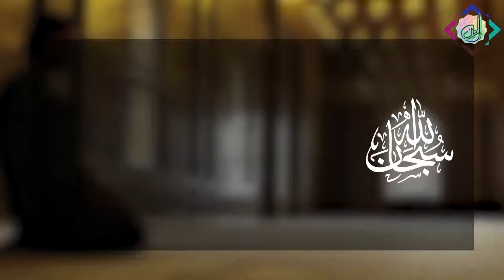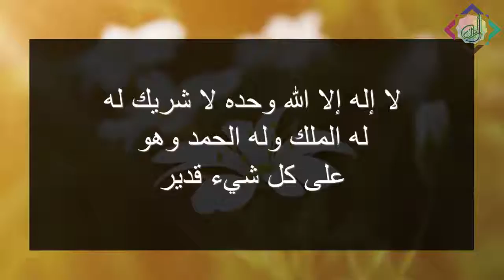Hajj ka Sawab Paiye (3) ... Al-Eman Reminder